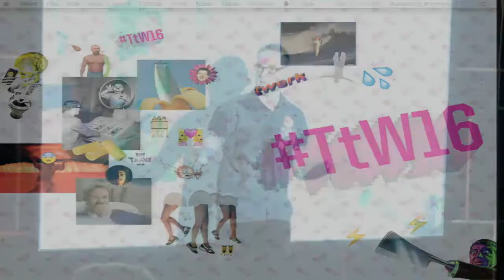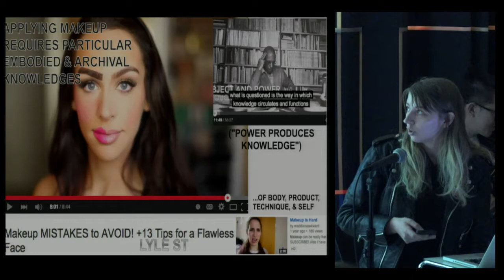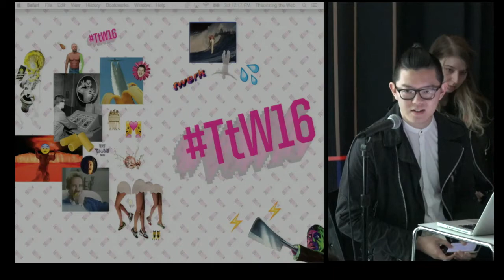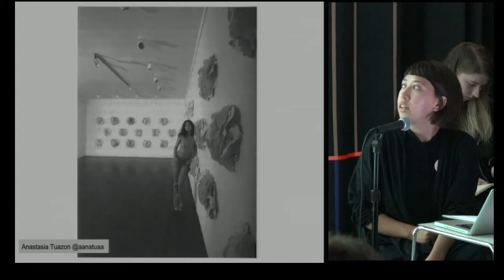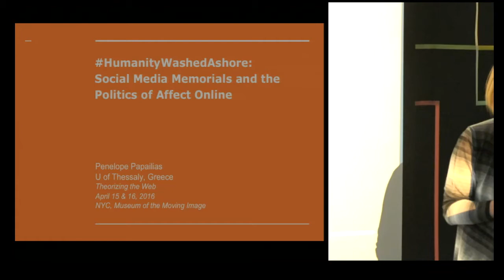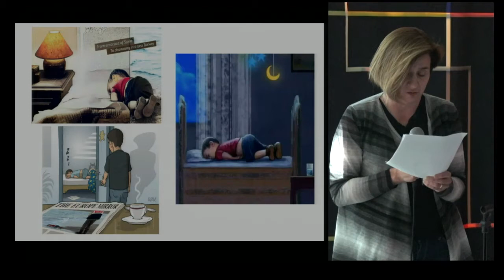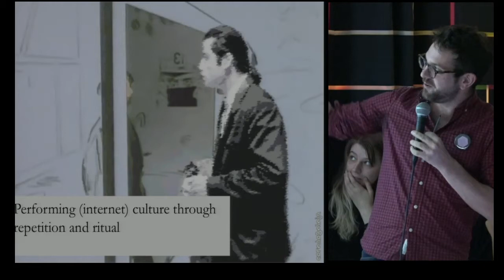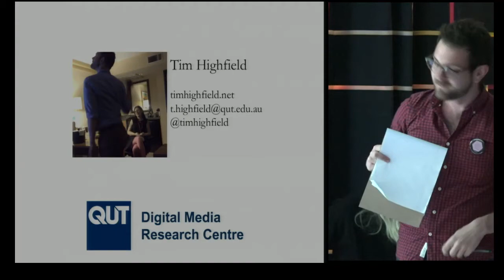GIF Economies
Moderator:
Sha Hwang

Panelists:
Lyle St   im stressed about making this video: Performing a Body of Knowledge in YouTube Makeup Tutorials
Anastasia Tuazon  Queering Narcissism: Reinterpreting the Politics of Self-Imaging in Feminist Art
Penelope Papailias HumanityWashedAshore: Social media memorials and the politics of affect online
Tim Highfield  On (the) loop: The animated GIF and cultural logics of repetition